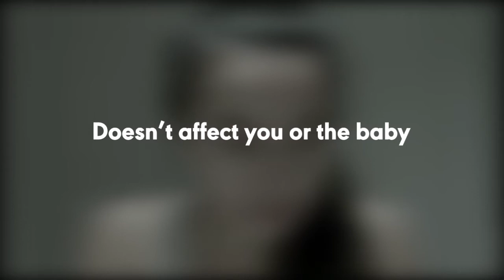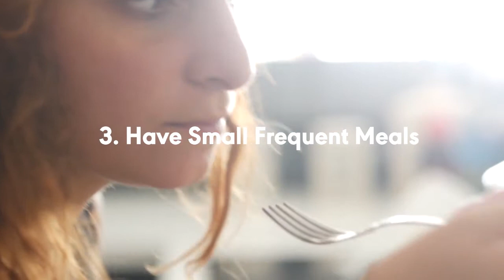Morning Sickness Symptoms and Best Solutions.